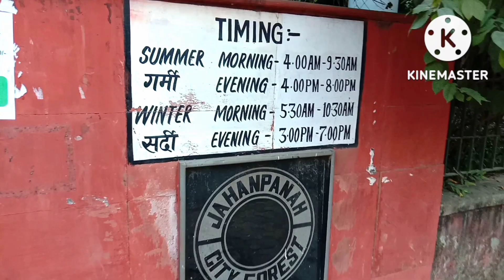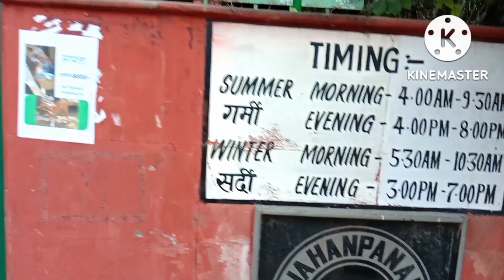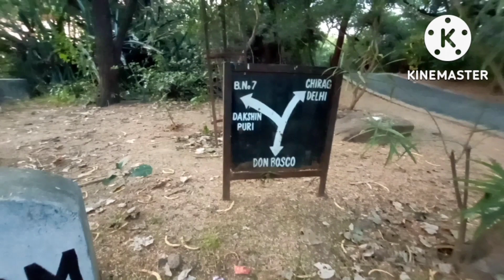Jahanpanah City Forest | South Delhi | New Vlog | Tour Of Forest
Jahanpanah City Forest is located in South Delhi. It is one of the densely forested parks in Delhi spreading over 435 acres of land . The park is accessible from Greater Kailash || , Tughlkabad Extension , Batra Gate , Dhobi Ghat , Saikh Sari , Chirag Delhi , Masjid Moth , DDA Flats And Balvantray Metha Vidya Bhawan School.